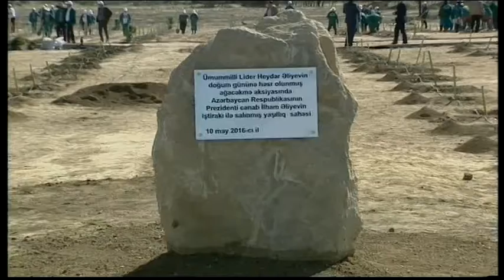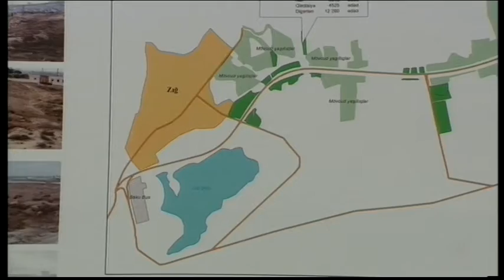Ilham Aliyev and family members participate in a tree-planting campaign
President of the Republic of Azerbaijan Ilham Aliyev, Mrs Mehriban Aliyeva and their daughter Leyla Aliyeva participated in a tree-planting campaign devoted to the birthday of national leader Heydar Aliyev in a green area laid out in the 19-30th kilometres of the Zykh-Heydar Aliyev International Airport highway, May 10.

The Head of the State and his spouse first familiarized themselves with the stands reflecting the works carried out towards improving the ecological condition in Azerbaijan.

President Ilham Aliyev, Mrs Mehriban Aliyeva and their daughter Leyla Aliyeva planted trees in the area.

The President and his spouse were photographed with participants of the tree-planting campaign.

A total of about 10 thousand olive-trees, Eldar pines, cypresses, Arizona cypresses, blue fir-trees, lemonade cypresses and Leyland trees were planted in an area of 12 hectares, May 10.